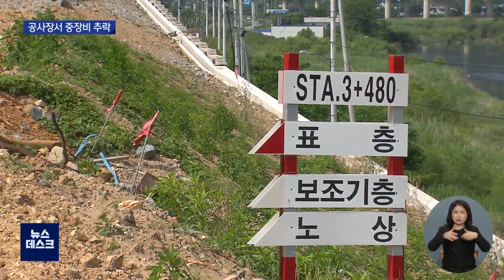[대구MBC뉴스] 빗길에 혼자 몰다 추락한 중장비..50대 숨져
내용: 빗길에 혼자 몰다 추락한 중장비..50대 숨져 - 손은민 기자